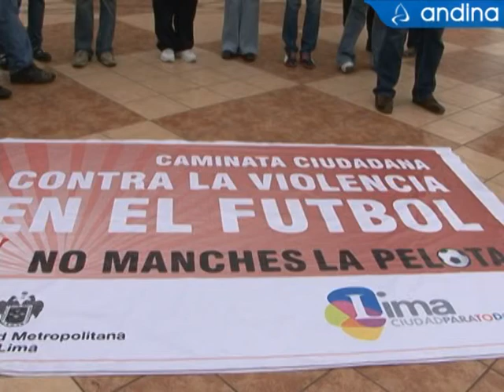Caminata por la paz